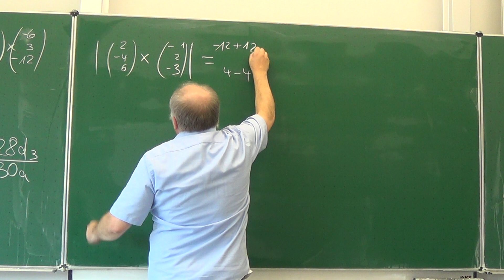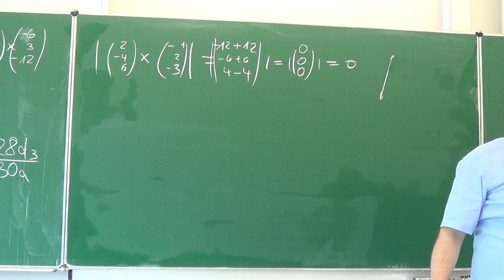Kreuzprodukt: Beispiel: Die Fläche eines Parallelogrammes (Teil 10) | Mathematik vom Mathe Schmid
Aufgabe 263/730d3  aus Hurra Mathe (Version 7.0)